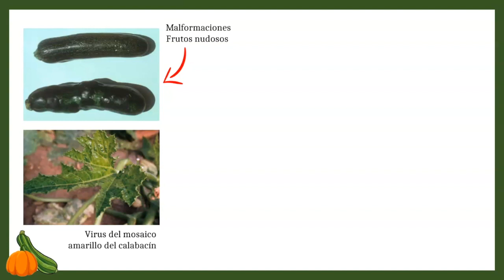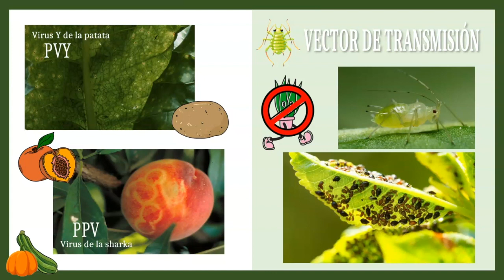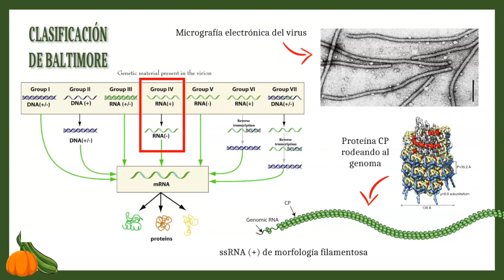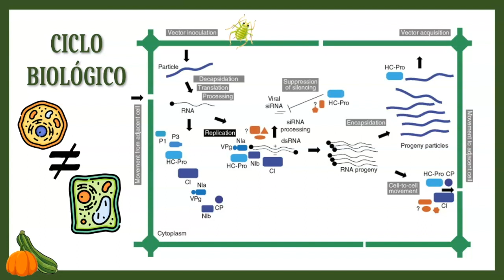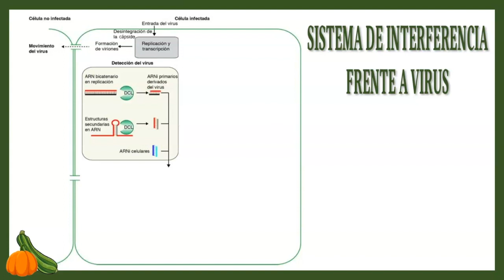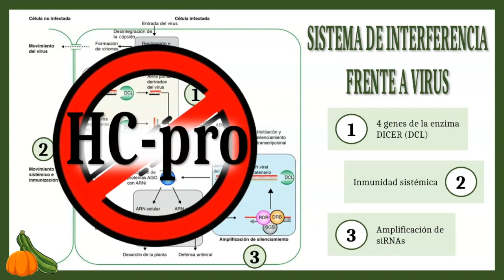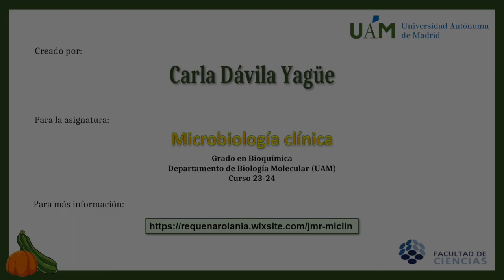Potyvirus y plantas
Los Potyvirus constituyen un género de virus que infecta a plantas. Este vídeo describe las características estructurales y ciclo biológico de estos virus. Asimismo, describe el mecanismo de transmisión, el sistema de inmunidad desarrollado por las plantas y la evasión del mismo por parte del virus. Conocer al virus ayudará a desarrollar estrategias para limitar los efectos dañinos de estas virus en la agricultura.